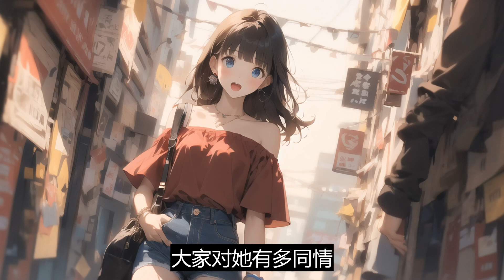《几罐啤酒惹的祸》：周末露营救了几个迷路女驴友。事后领队却造谣我灌醉她企图猥亵，引发网暴。